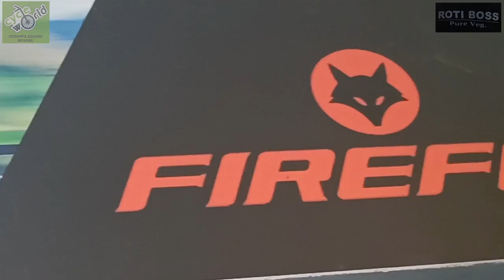cycleworldmysuru try bicycles collections new showroom in Mysore cycle world Mysore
Cycle World Mysuru - Largest Multi Brand Bicycle Store
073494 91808